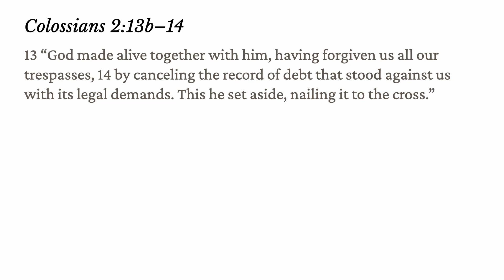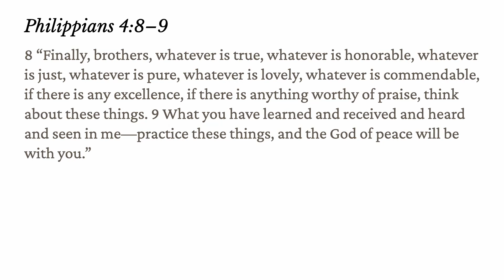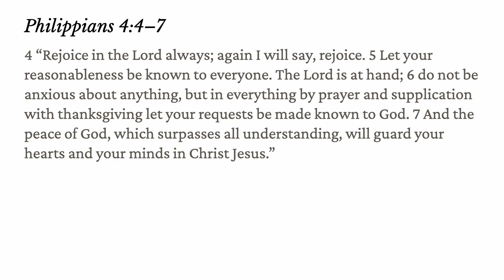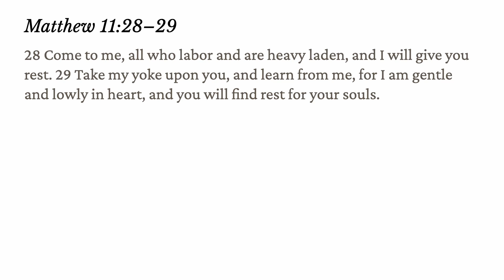David Colp | Nailed It! - Worry & Anxiety | April 23, 2023